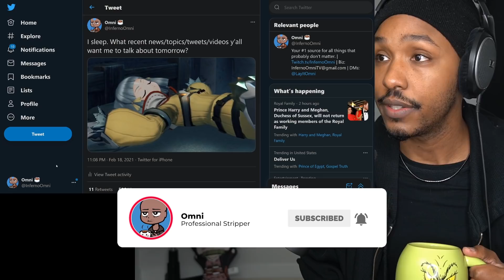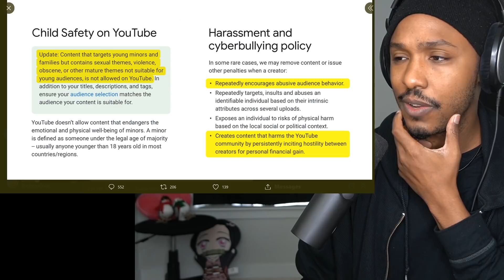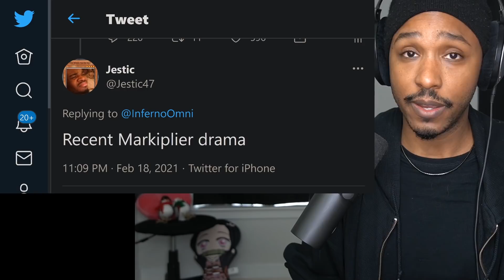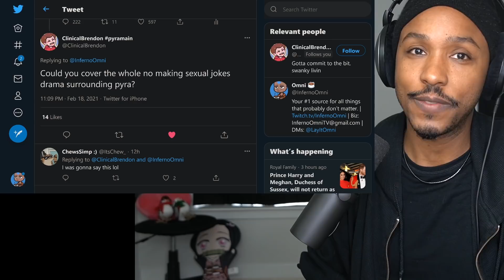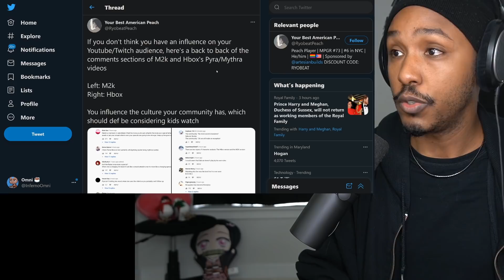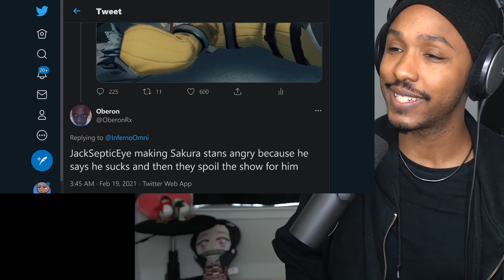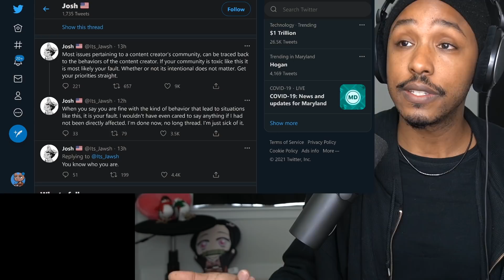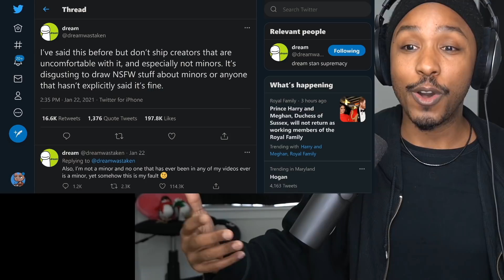YouTube Strikes Pewdiepie.. Markiplier Drama, Dream Stans, Jacksepticeye vs Sakura Stans, Hungrybox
Pewdiepie video gets removed by YouTube, Markiplier fans have issues with the current game that he's playing, Jacksepticeye gets attacked by Naruto Sakura stans, Smash Community issues with Pyra & Mythra, Jawsh calls out Dream about his toxic stans and more.

Timestamps
00:00 - D'Angelo Wallace Raided Me!
00:48 - YouTube Removes Pewdiepie Coco Melon Diss
07:14 - Markiplier Drama
11:50 - Hungrybox Pyra & Mythra Smash Controversy
19:32 - Sakura Stans Spoil Naruto for Jacksepticeye
23:44 - Dream Stans vs. Jawsh